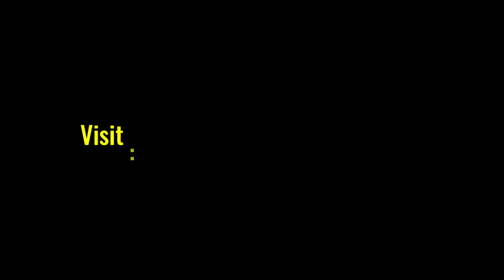Best Photography & Cinematography Course in Delhi NCR | Learn Practical Photography after 12th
Admission Open Now: Best Photography & Cinematography Course in Delhi NCR. Wanna be a professional photographer or filmmaker ?  Learn Practical Photography & Videography after 12th standard  at Praveen Bhat Photography. With over 12yrs of experience in Photography & video shoots PB academy teaches you latest lighting tips, Product Photography, Jewellery shoots , Model photoshoots in their certified Photography course.